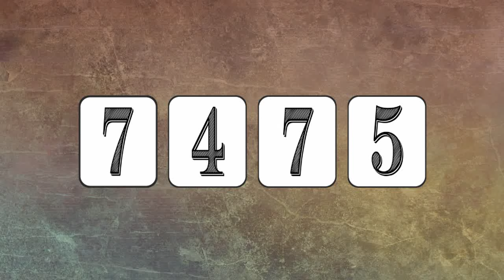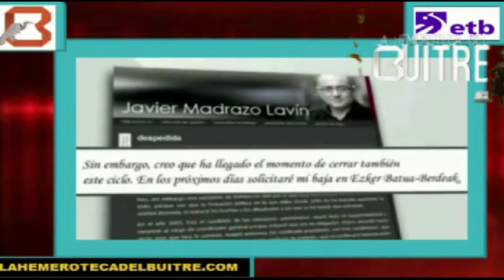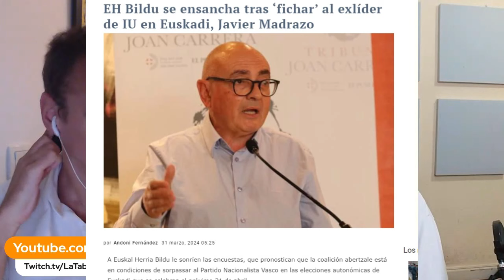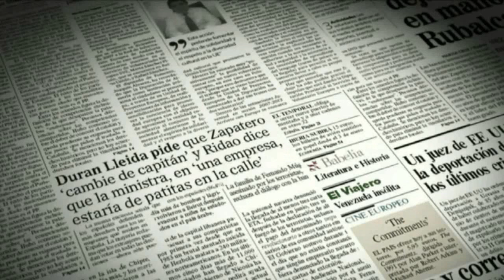Cuando Xabier Aguirre (PNV) destruyó a la Ezker Batua de Javier Madrazo con un discurso en 2011